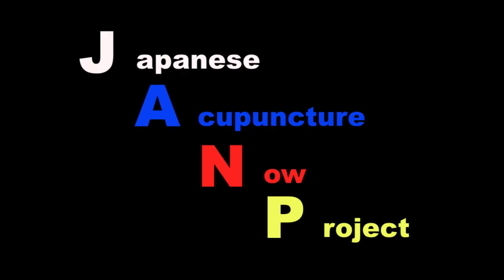豪華客船で働く鍼灸師にインタビュー「Part.3」【鍼灸総合チャンネルJANP】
帯同した航路について教えてもらいます！